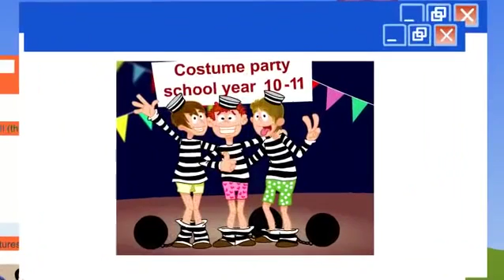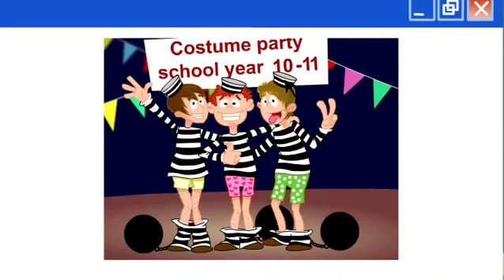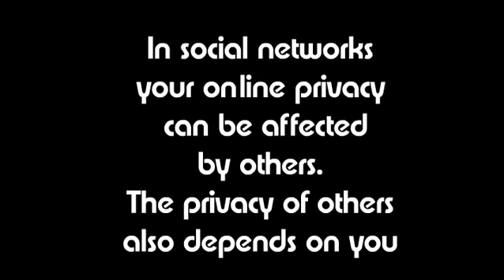Privatni Život ONLINE